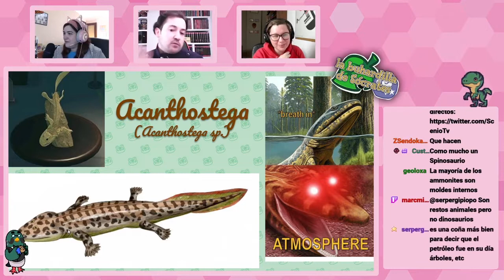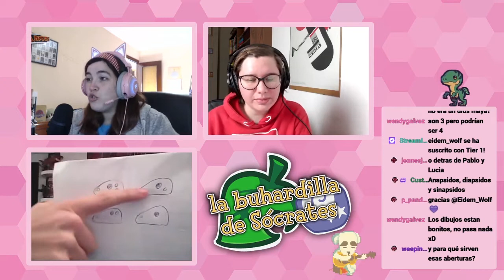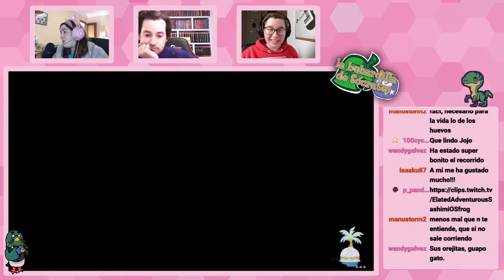🦕 La sala de fósiles 🦖 La buhardilla de Sócrates 1x01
Estrenamos el nuevo programa de ciencia en Animal Crossing 🍃 con @SabadosCulturetas  y @AlbaCeColl . ¿Y por dónde empezamos? ¡Por los inicios! 🦖 Hablamos de fósiles y paleoarte con @ReolidGeology  , que nos explicará los misterios ocultos en la sala de fósiles del museo.

En las próximas 8 semanas le daremos espacio a los diferentes aspectos del juego que convergen con la divulgación: fósiles, ecosistemas acuáticos, historia del arte, hibridación de flores… ¡Y muchas sorpresas más que descubrirás si vienes a vernos en directo! 🧭, los sábados a las 16h (CET)